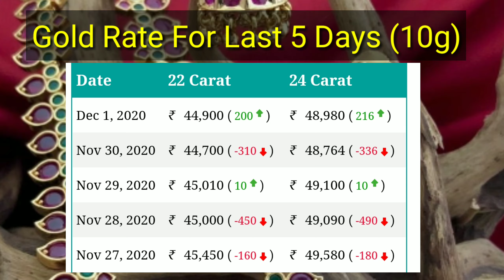Today Gold Rate In Hyderabad|02-12-2020|| Gold price Hyd, VIZAG|Today Gold Price in India|wowvara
Every day we are updating the gold rates and silver rate Andhra Pradesh, Telangana (Hyderabad)

wowvara

Today gold rate in Telangana
Today gold rate in Vijayawada
Today gold rate in Vizag
Today gold price in Vijayawada/Vizag
gold price today video
Today Gold price
Silver rate today in India
Today silver rate in India
silver price in India
Silver rate today in Vijayawada
Silver rate today in Vizag
Silver price in Hyderabad
Silver rate in Hyderabad
Silver rate in Vizag
Silver rate in Vijayawada
Silver price in Vizag
Silver price in Vijayawada
Hyderabad Gold Rates
"Gold"
today gold rate online
gold price online
gold rate online
gold price live
gold cost
Silver
Gold value
Silver value
Gold Rate
Silver Rate
Gold price
Silver price
gold-silver rate in hyderabad
22 & 24 carat gold price
22 & 24 carat gold rate
present gold rate
gold-silver rate
today sona chandi rate
Aaj sona or chandi ka bhav
gram gold ki rate
what is the gold rate in hyderabad?
what is the silver rate in hyderabad?
22 carat gold price in hyderabad
24 carat gold price in hyderabad
1 gram gold rate today
10 gm gold rate today
1 gram gold rate in hyderabad
10 gram gold rate in hyderabad
10 gram gold rate in vijayawada
916 gold rate in hyderabad
916 gold rate in vijayawada
02/12/2020 Gold rate today
Gold rate today in Andhra
gold rate
gold rate today Telangana
 Gold rate today 02/12/2020
 gold rate today December 2nd 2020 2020 in Hyderabad
 Gold price today 02/12/2020 in Andhra, Telangana
Silver Rate today 02/12/2020 in Andhra,
 Telangana Silver price Today